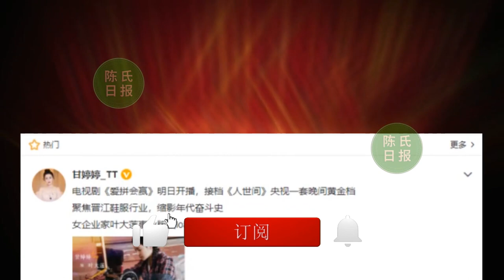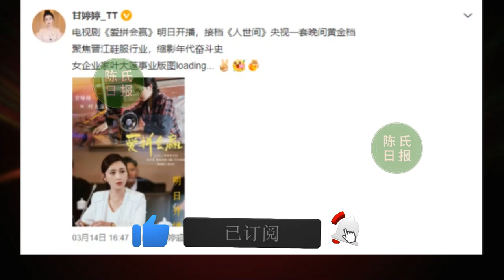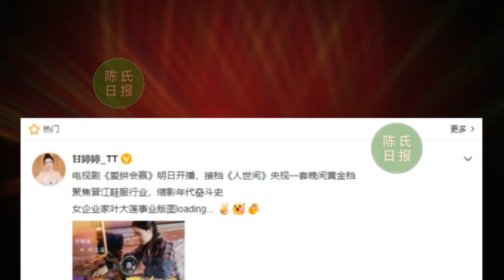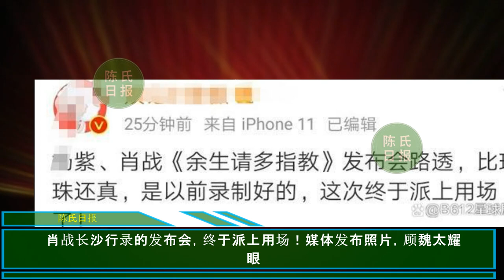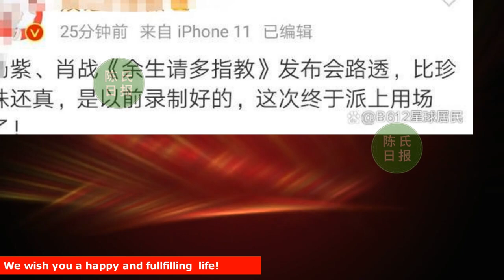【陈氏日报3月15日】三月最受网友期待的剧集今晚将播。肖战《余生》刚官宣，却撞档央视大剧《爱拼会赢》。媒体发布照片，顾魏太耀眼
杨紫+肖战！三月最受网友期待的剧集今晚将播
肖战《余生》刚官宣，却撞档央视大剧《爱拼会赢》，收视不好说了
肖战长沙行录的发布会，终于派上用场！媒体发布照片，顾魏太耀眼